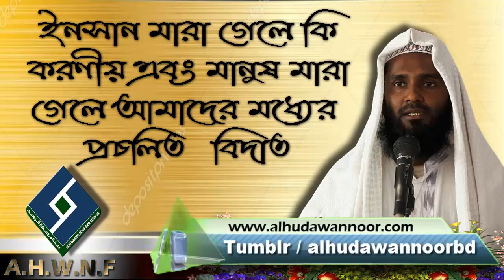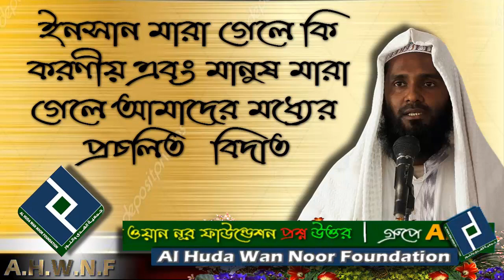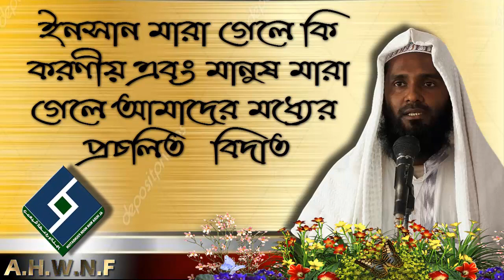ইনসান মারা গেলে কি করণীয় এবং মানুষ মারা গেলে আমাদের মধ্যের প্রচলিত বিদাত.... শাইখ মাহতাব আকন্দ